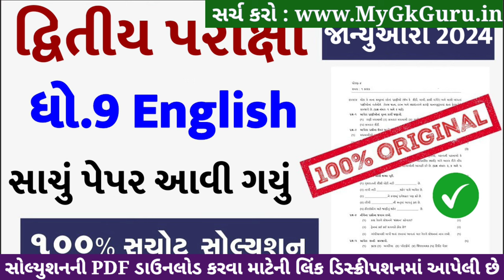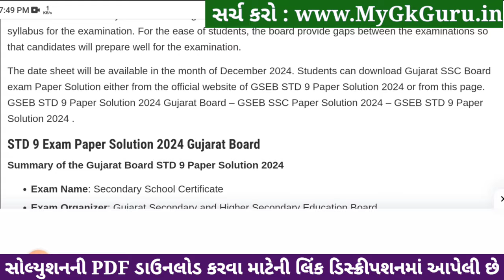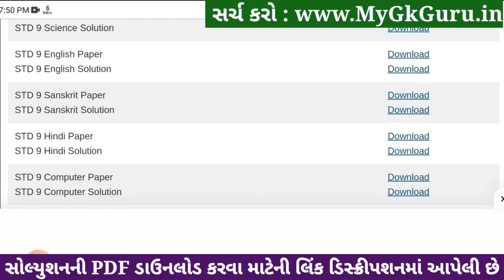Std 9 English Paper Solution 2024 50 Marks, Std 9 English Second Exam Paper 2024, Dhoran 9 English